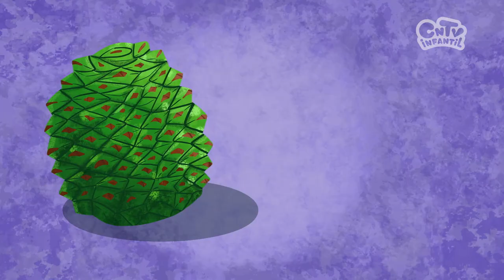Naturaleza del sur de Chile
Nuestras redes